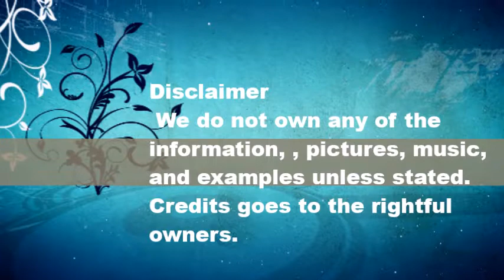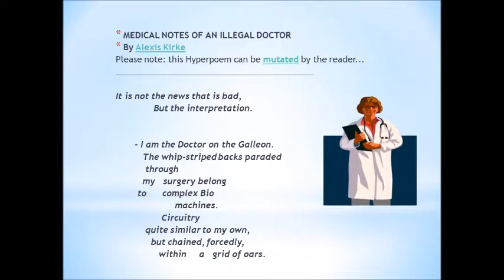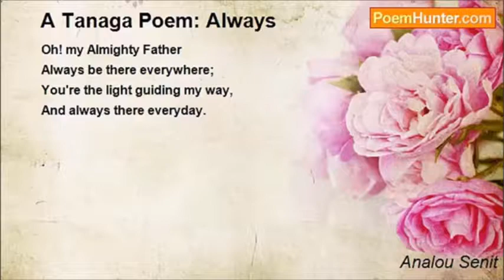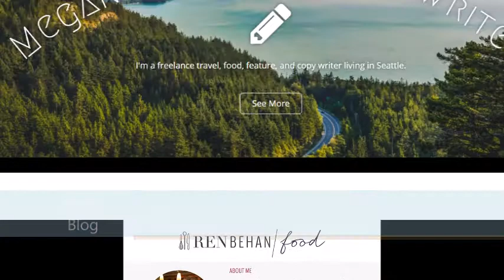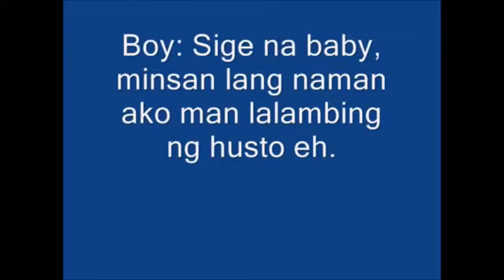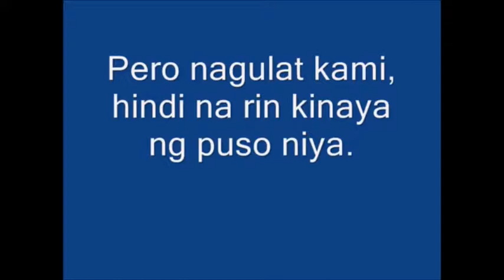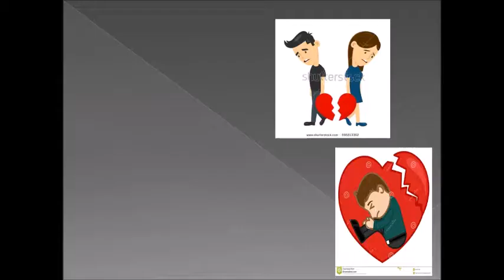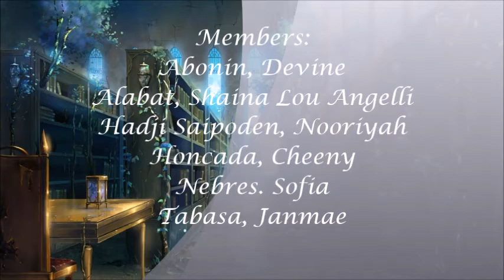Literary Genres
21st-century Literature Genres and the earlier genres.

Project for AMCC Senior High School Literature  Class

Composer: Saint-
Saëns

"LIT"
Composer: Kensuke Ushio

"Hikaru nara"
Original Produceer:  Goose
house
Orchestra Arrangement by:
 tako8 (Japan)/
tako8smidiroom